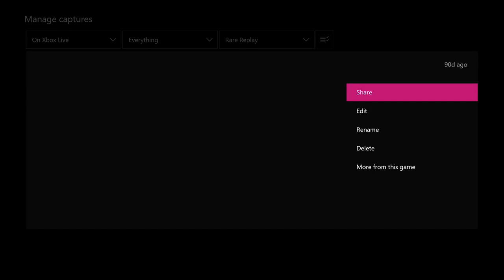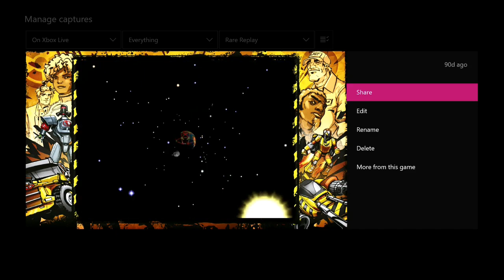"Outland Gone" Blast Corps (Part 12)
We beat Outland Farms but the challenges increase